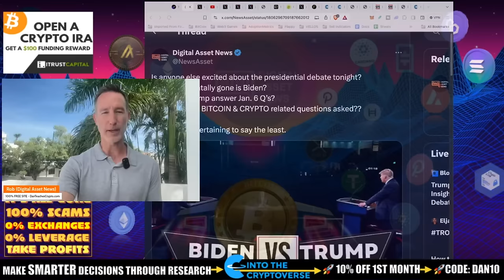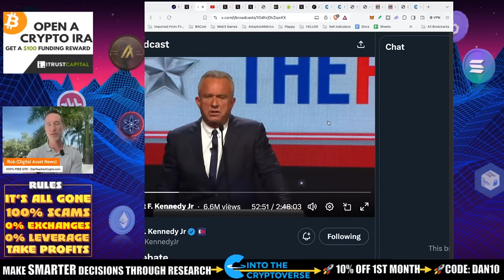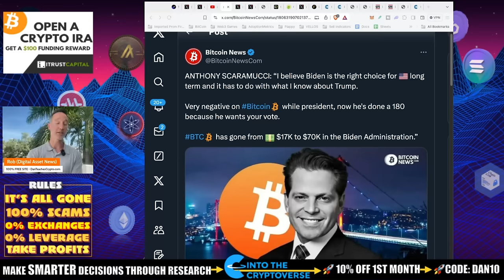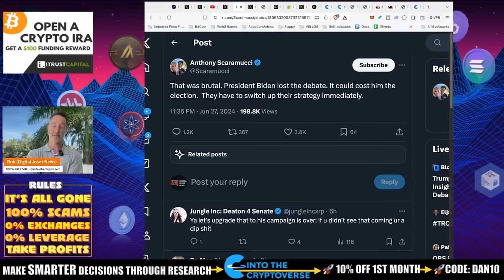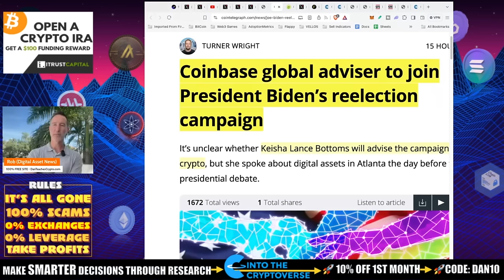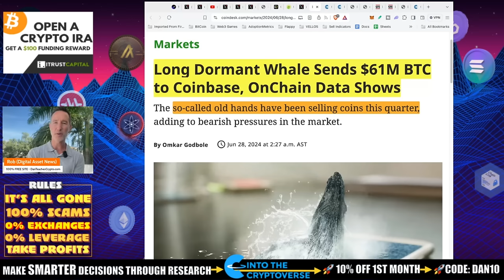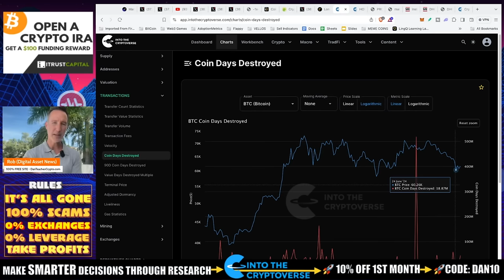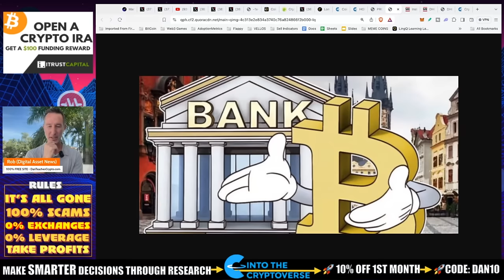CRYPTO GREEN POST-PRESIDENTIAL DEBATE. SOLANA WALLET SCAM. BANK PROTECTION?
POSITIVE day for Bitcoin and Crypto but that presidential debate was BRUTAL.

●▬▬▬▬▬▬CELSIUS/VOYAGER TIMELINE▬▬▬▬▬▬▬●

Presidential Debate and Crypto [0:00, 5:22]
Scam Alert: Fake Phantom Wallet on Apple App Store [5:22, 7:01]
Whales Selling Bitcoin and Chart Analysis [7:01, 9:22]
Hodl Waves and Buying the Dip [9:22, 10:17]
Banks Still Hate Crypto: Story About Property Purchase [10:17, 10:57]

●▬▬▬▬▬▬CRYPTO ESSENTIALS▬▬▬▬▬▬▬●

●▬▬▬▬▬▬▬▬FOLLOW D.A.N.▬▬▬▬▬▬▬▬▬▬●

●▬▬▬▬▬▬▬▬STRATEGIES▬▬▬▬▬▬▬▬▬●

●▬▬▬▬▬RECOMMENDATIONS▬▬▬▬▬●